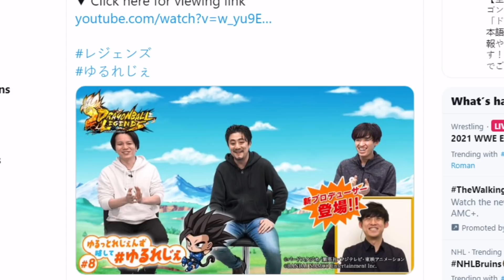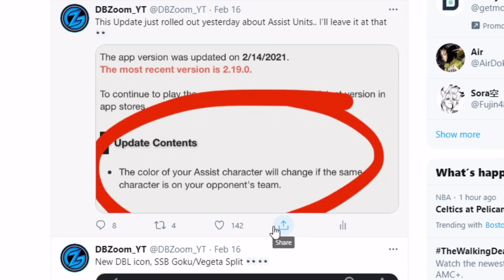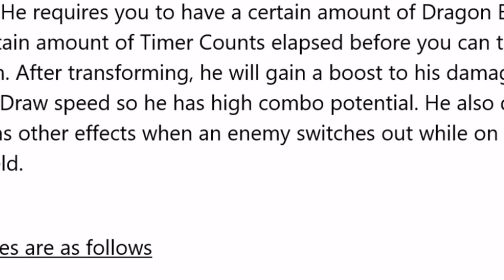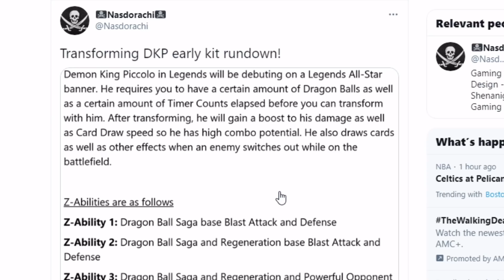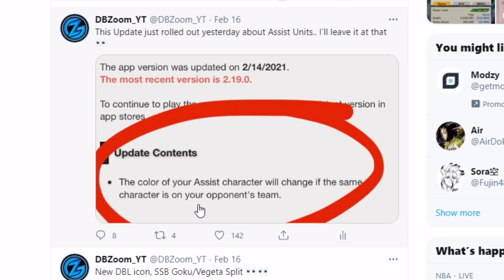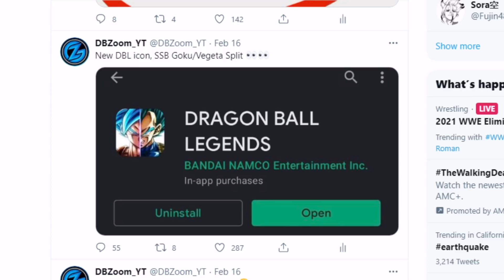🔥 WHAT WE CAN EXPECT FOR THE 1000 DAY VIDS & STUFF NEW GAME MODE AND NEW CHARACTER/S!!! (DB Legends)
What Do You Think We'll Get For The 1000 Day Celebration??? 🔥🔥🔥